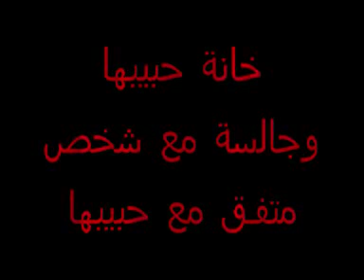جزاء كل فتاة خاينة 2016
khassani khasani خساني خساني 2014
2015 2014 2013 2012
CHeB HAmani
Cheb Adjel 2014 - Khalti Fatima+Haja Bantek Ta3jabni
cheb hasni cheb nasro khasani
Adil El Miloudi Dou Djamel 2014 -- Seddo Famkom

hadi hayati chourouk tv - ennahar tv
قتاة النهار - قناة الشروق - رمضان 2014
cheb nadir 2015 , cheb djalil 2015 , cheb hicham 2015 , cheb mourad 2015 , cheb mohamed benchenet 2015 , chebba sabah 2015
chebba sara 2015 , chebba dalila 2015 , saad lamjarred 2015, cheb houssem 2015
bachir palolo 2015, hbib himoun 2015 , hicham smati 2015 , cheb bilal sghir 2015
lotfi dk 2015 , azzou hood kiler 2015 , karim el gang 2015 , aissa rap 2015 , Cheb Faycal Mignon 2015
cheb mourad 2015 et Hichem Smati , Cheb Bilal 2015 - Wa3ra Da3watna , Cheb Djalil Duo Cheba Manel 2015
Cheb akil mazal mazal duo avec narimane Cheb mohamed benchenet nsawtek w chki biya
cheba souad duo cheb sofiane tlemceni hichem smati , Cheb Nadir 2015 - Dinq Danq Donq , Cheb Djalil - Chrat PoLo Noire 2015
Cheb Hichem - La piscine W Hdaya Zine Lasek W 3aynia Mbalgin
Mister AB & Cheb Abbes Sur Le Grand Sbitar , Cheb DJaLil 2015 - SuCcé Fel B7aar
Cheb Mourad 2015 - Ana Machi Casiasse cheb salah duo cheba hayet lanona , CHEB RAYAN 2015 | 3TINI SAKI
Le Grand Sbitar - la chanson " Choufi Halti ki walet " - Cheb el hindi الشاب الهندي
Reprise de Mazal Mazal (de Cheb Akil) par Saad Lamjarred , Cheb Houari Dauphin Sbabi Galbi
kader japoni today , Cheb Houssem - Kebida Kebida ,Cheb Nadir - SakSou LiTim
Les souvenirs Cheb Djalil
music algerien - rai - islamique tv
tutorial - tuto - algerien mahboul - mkawed